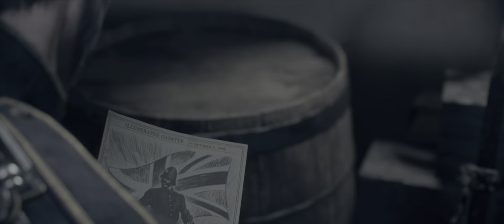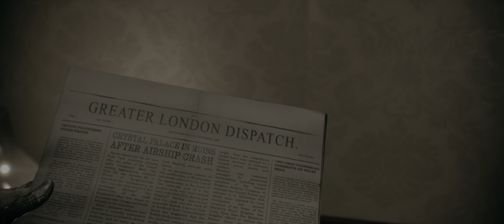The Order: 1886 (PS5) 4K HDR Gameplay - (Full Game)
The Order: 1886 is a 2015 third-person action-adventure video game developed by Ready at Dawn and Santa Monica Studio and published by Sony Computer Entertainment.It was released for the PlayStation 4 on February 20, 2015.Set in an 1886 alternate history steampunk London, the game follows the legendary Knights of the Round Table as they battle to keep the world safe from half-breeds, such as werewolves and vampires, as well as fringe organisations rebelling against the government.

The gameplay revolves around cover-based shooting mechanics and features a variety of weapons. The player progresses through the story by journeying through linear paths, defeating enemies and traversing obstacles. Quick time events and melee takedowns are also implemented and several collectibles are scattered around the environment.

The Order: 1886 received mixed reviews from critics. Praise was particularly directed at the game's production value, graphics, and technical achievements, while most criticisms were concerning the length, story, gameplay, replay value, and the overall amount of involvement the player is given.

The Order: 1886 is a story-focused action-adventure game played in a third-person perspective. The player takes control of Sir Galahad of the Round Table, an order serving as protectors of an alternate history London. The gameplay mostly revolves around cover-based shooting. The game is structured in a linear manner; the player guides Galahad through the environments, following the story.Galahad and his fellow Knights battle against multiple different foes, including humans and werewolf-like creatures known as half-breeds.Galahad is equipped with several tools and weapons for use in combat, such as variations of rifles, grenades, crossbows, and pistols.

Aside from combat with firearms, Galahad also utilizes melee attacks and silent kills to defeat enemies.Another major aspect of the gameplay is use of quick time events.The player is often required to complete button prompts in order to progress.Several types of collectibles providing lore are scattered throughout the world for the player to collect

The Order: 1886 Full Game